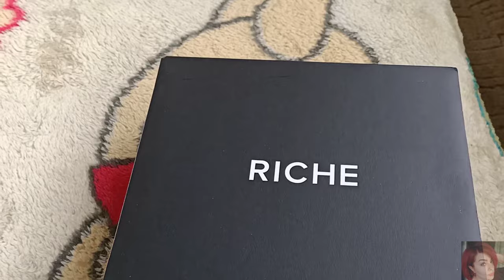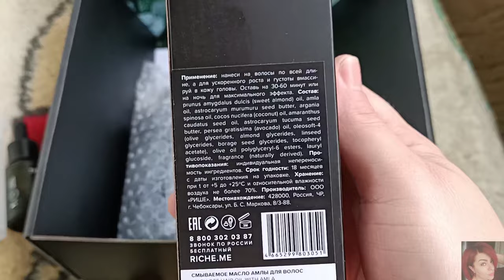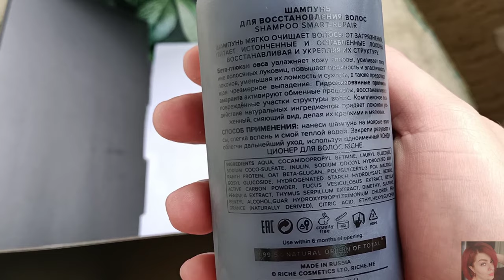СКРАБЫ И ГОММАЖИ-ЛУЧШЕЕ!! RICHE-ЛЮКСОВЫЙ УХОД ЗА КОЖЕЙ И ВОЛОСАМИ! СТОИТ ЛИ СВОИХ ДЕНЕГ?!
ВСЕМ ПРИВЕТ!!!
В этом видео расскажу вам о своих самых любимых скрабах и гоммажах для лица, только работающие средства для любого типа кожи. Распаковка посылки RICHE, люксовый уход за кожей лица и волосами, стоит ли своих денег косметика Riche, тайны инстаграм косметики, инстаграм бренды, трехступенчатая система для тотального восстановления волос, сыворотка для обновления кожи, уходовая косметика РИЧ